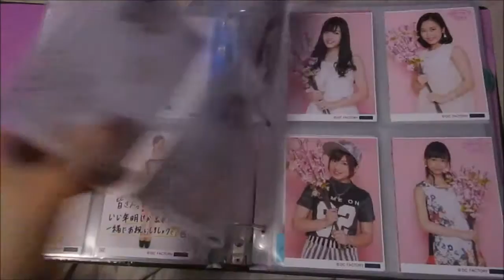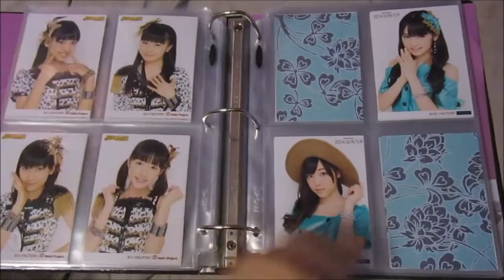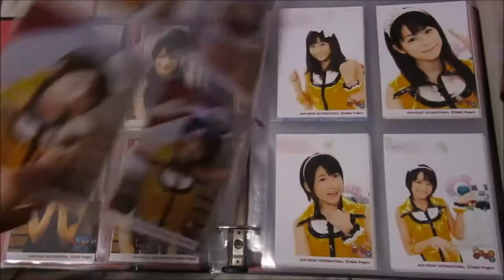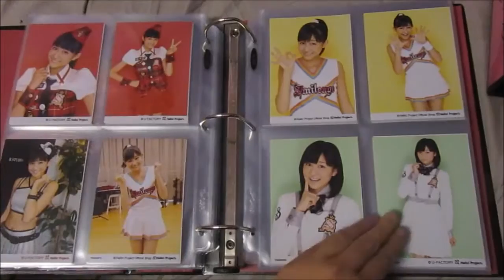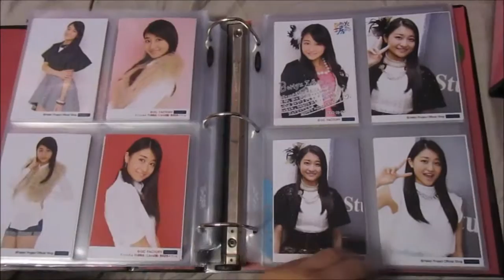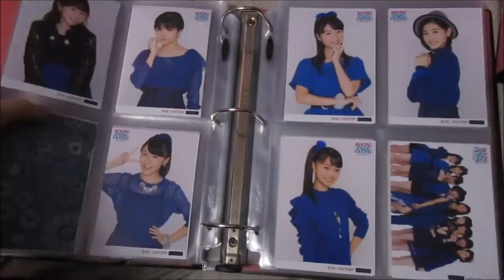UPDATE: Hello! Project Photo Collection (L-size)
Hello everyone!
It's been a while since I posted a video and I'm sorry!
However, I did a short little video showing an updated version of L photo collection. I hope you like it (*^^*)!!
I'll try to get back into posting regularly :)

私はビデオを投稿して以来、しばらくしています、ごめんね！
しかし、私はLサイズの写真集の更新バージョンを示す短い少しビデオをしました。 私はあなたがそれを好きに出てほしいです　（＊＾＾＊）！！
私は定期的に掲載するに戻ろうとしてみます　：）

Song: Moshimo... - MoBeKiMaSu